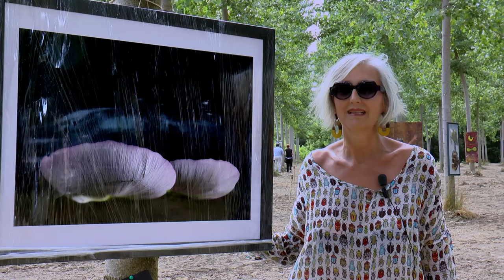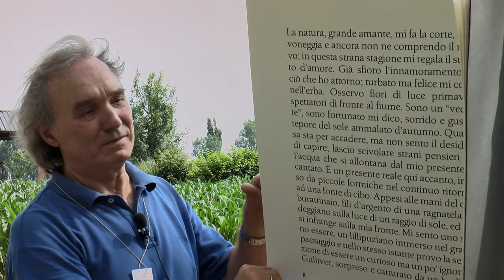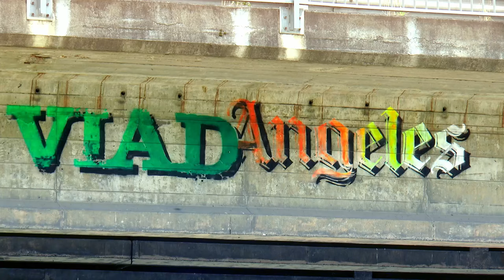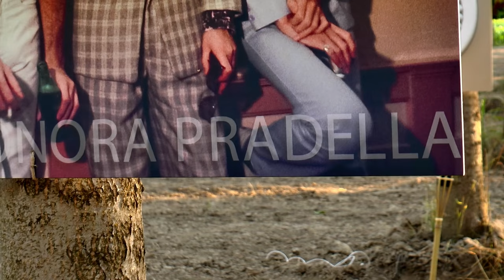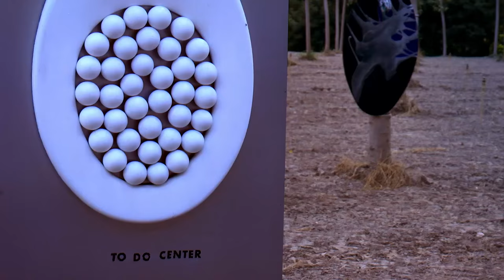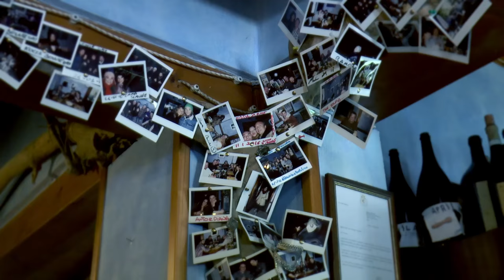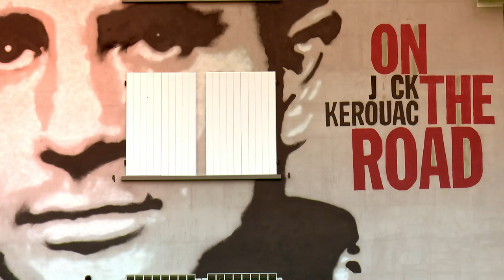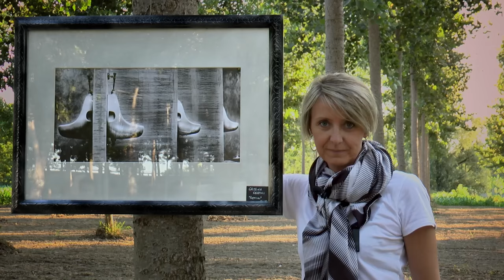Tutto in una Notte il Documentario Viadana 11 06 2016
una mostra di quadri
Tutta in una Notte  ...
non si era mai vista prima
 il Documentario
 Viadana MN 11 giugno 2016